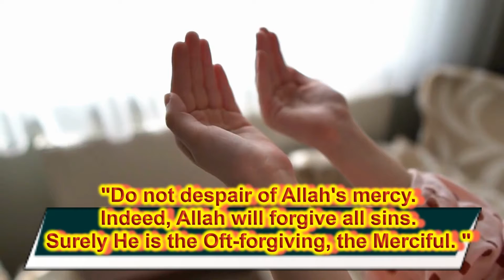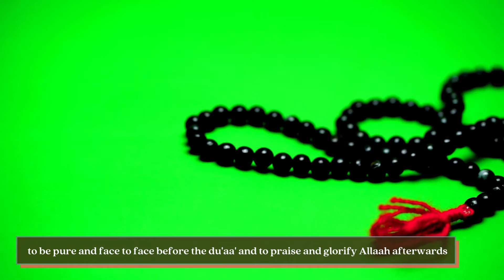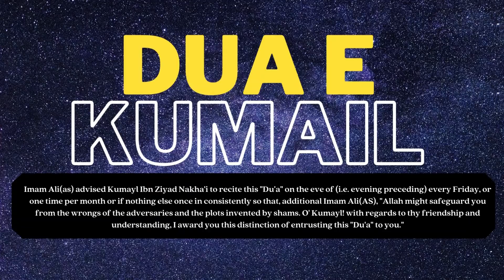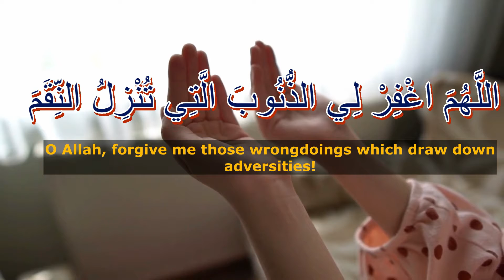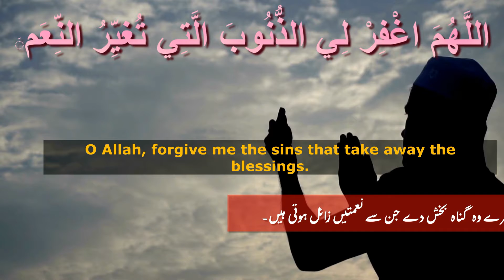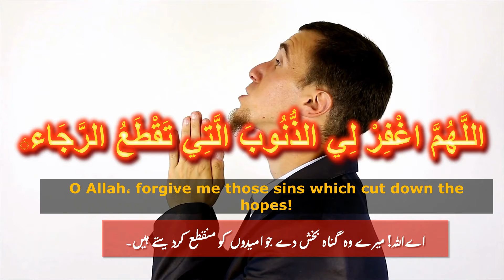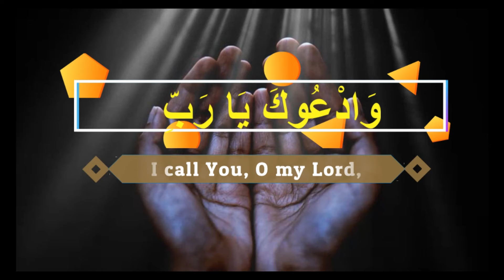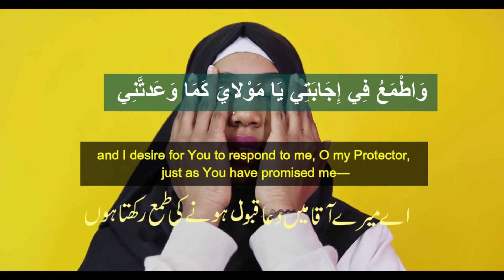Powerful Dua for Hajat || Beautiful Dua || Dua eHajat || Har Jaiz Kam Ki Mujarib Dua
PowerfulDuaForHajat
InshaAllah In this Ramadan 2022, I will keep you updated duas and recitation of the Holy Quran,  so that you learn English and earn reward in this Holy month.